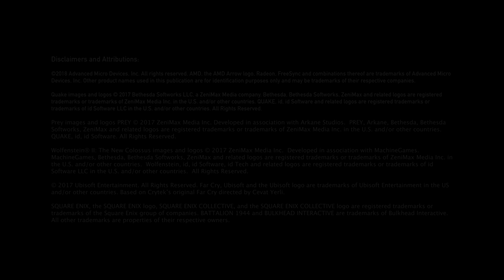AMD’s Radeon™ FreeSync technology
AMD’s Radeon™ FreeSync technology enables a smooth gaming experience. No stuttering. No tearing. Just gaming.